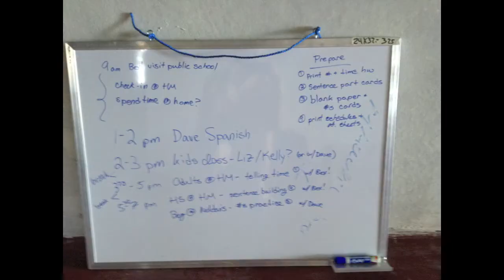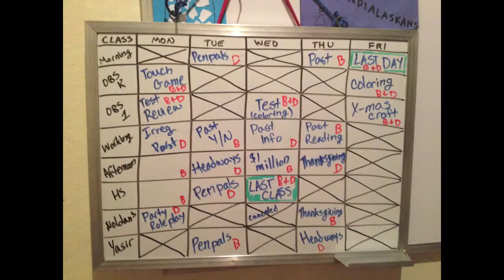Planning Boards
Planning for a year of ESL lessons, compressed into 90 seconds.